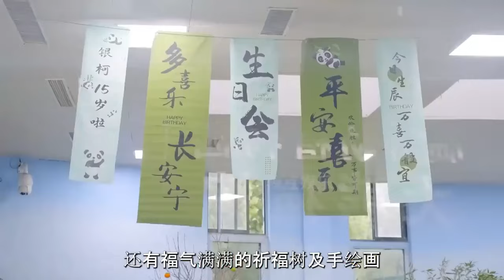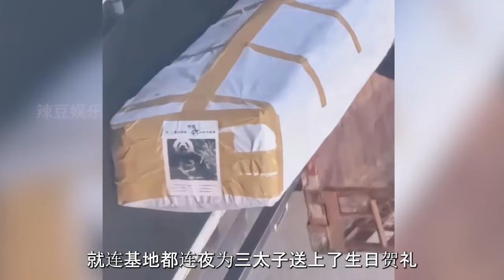國寶大熊貓過生日有多熱鬧？銀柯迎來15歲生日，奶爸親自唱生日歌【辣豆娛樂】熊貓